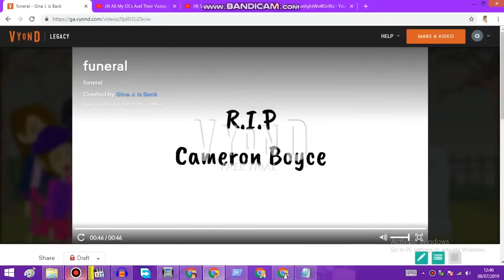Bad news for Yves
One of Antoine's dog just passed away on this October 2020. This is so terrible :(